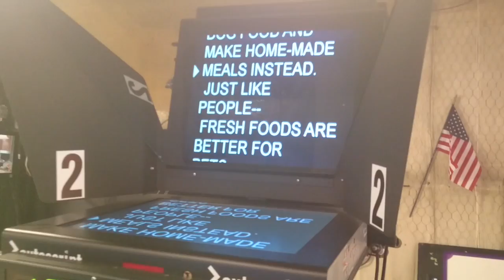GETTING A JOB! VLOG #23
I spend the day job shadowing and at the end of the vlog, I eat a donut.